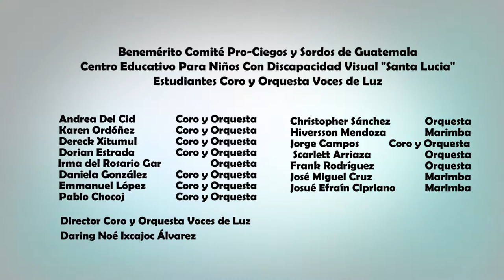1 Coro y orquesta Río polochic